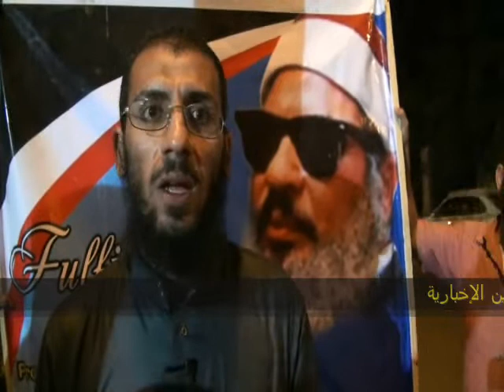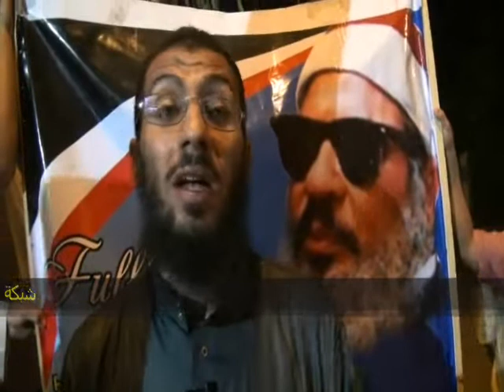إبن الشيخ عمر عبد الرحمن يعتصم أمام السفارة الأمريكية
فى مساء يوم الجمعة " جمعة فى حب مصر " إعتصام مفتوح أمام السفارة الأمريكية  لأهالى و مناصرين الدكتور عمر عبد الرحمن  حتى يتم الإفراج عنه , إبن الشيخ عمر عبد الرحمن يعتصم أمام السفارة الأمريكية